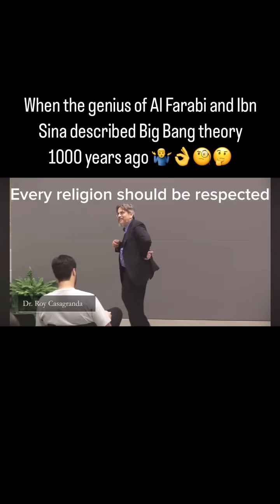Dr Roy on Big Bang Theory History ☪️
On Al Farabi and Ibn Sina describing Big Bang theory a 1000 years ago.